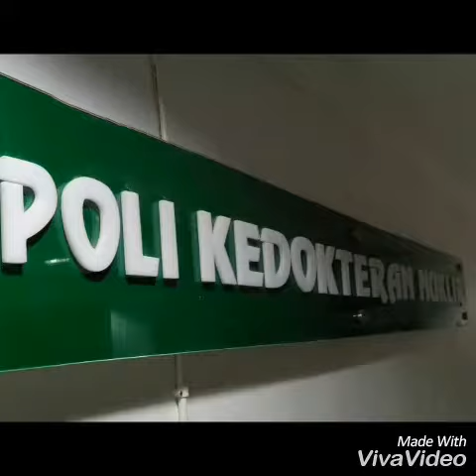Instalasi kedokteran Nuklir RSUD A Wahab Sjahranie Samarinda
Telah hadir di Samarinda Kalimantan Timur,
Instalasi Kedokteran Nuklir yang merupakan satu satunya Instalasi Kedokteran Nuklir di luar jawa dengan 8 ruang rawat inap radioablasi,

Ini merupakan kabar gembira buat warga samarinda khususnya dan seluruh masyarakat indonesia baik indonesia bagian tengah ataupun indonesia bagian timur, kini untuk melakukan pemeriksaan Kedokteran Nuklir tidak harus pergi ke Jawa,
Di sini, di Samarinda Kalimantan Timur telah mampu membantu saudara semua dalam pemerksaan Kedokteran Nuklir.

Dan kabar baiknya lagi, seluruh pemeriksaan di TANGGUNG oleh BPJS.

Jadi jangan khawatir dan jangan risau,
Segera periksakan kesehatan anda di Instalasi kedokteran Nuklir RSUD A. Wahab Sjahranie Samarinda,
Karena tidak semua yang telah terkena penyakit saja yang dapat memeriksakan kesehatannya di sini, Buat anda yang ingin memeriksakan kesehatan anda lebih dini, sangat bisa di lakukan di sini,

Kami sangat senang bisa melayani dan membantu saudara,
Terimakasih
Salam Sehat